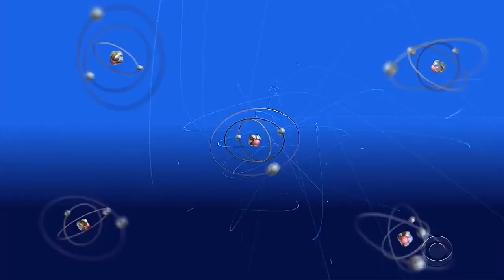The girls's secret club | TBBT 12x7